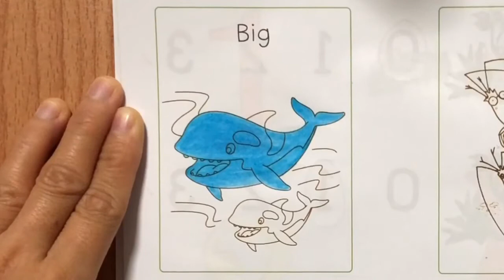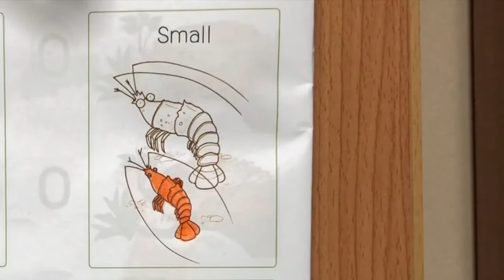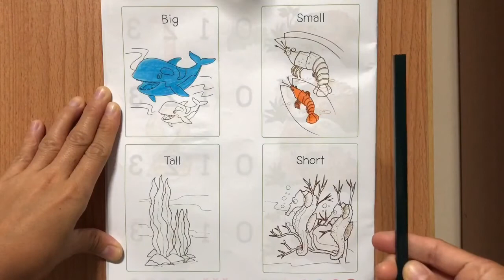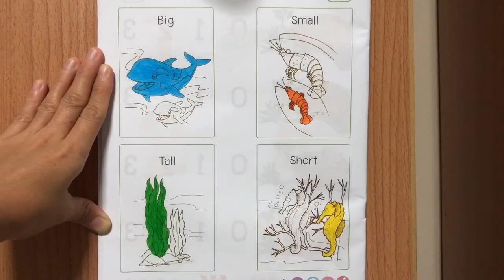K2 B2 LE28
Color the pictures that match the words